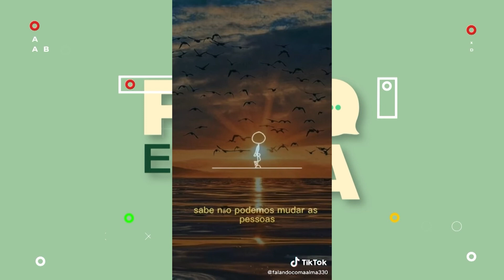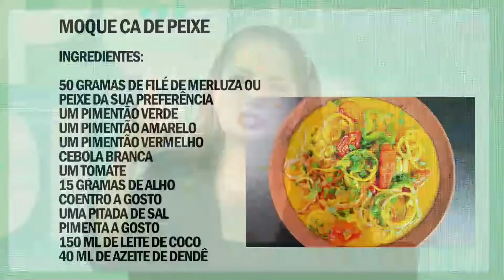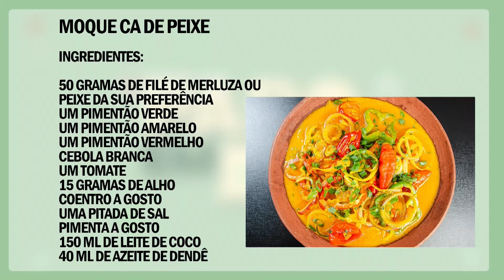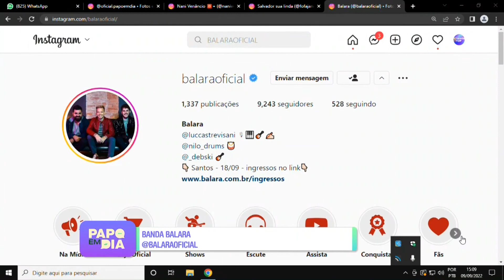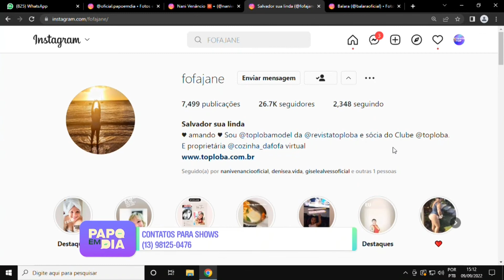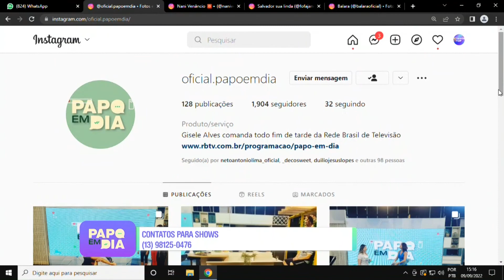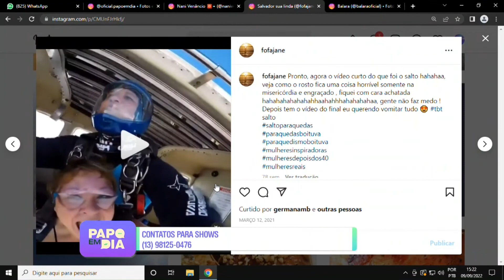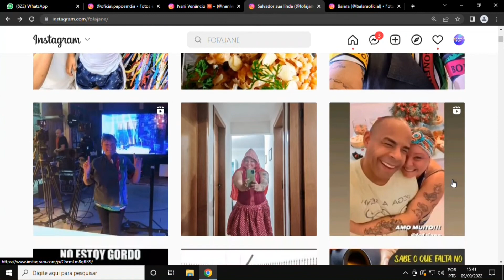PAPO EM DIA 09 09 2022